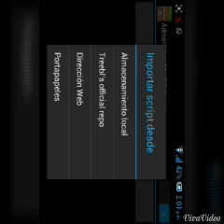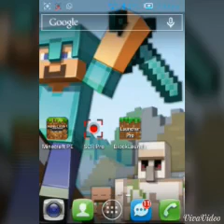Como instalar mods!! En minecraft PE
Para instalar mods ocupas block launcher//

Saludos a todos mis suscriptores ;)